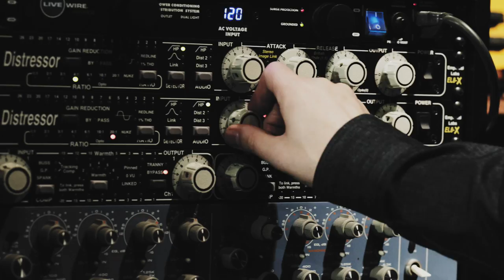BMG AVID : Perspectives | Justin Gray | Songwriting for Sync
BMG writers discuss creativity, Avid Pro Tools, and their experiences at BMG in publishing, music production, and film composition.